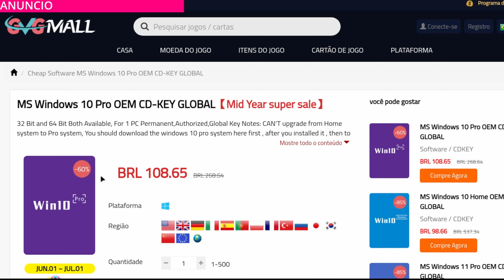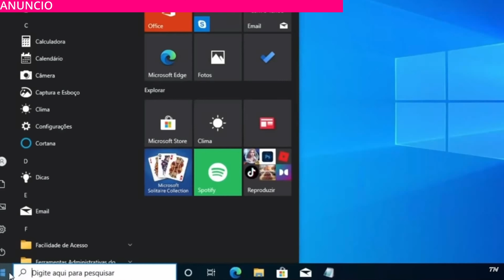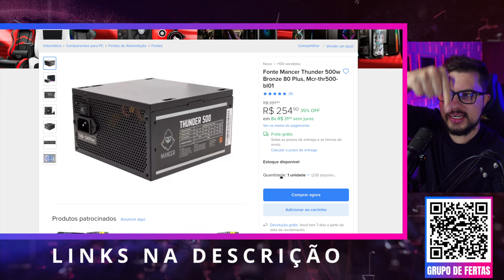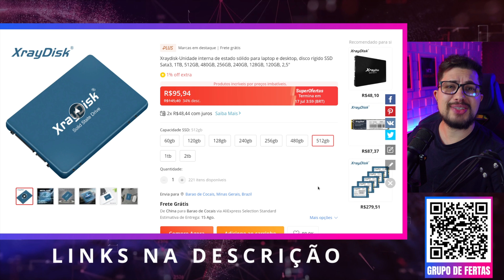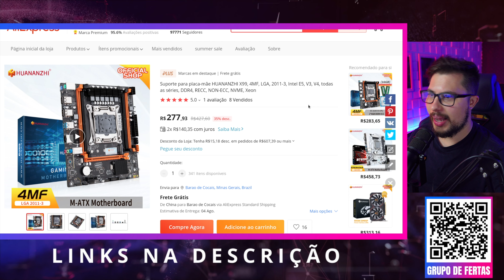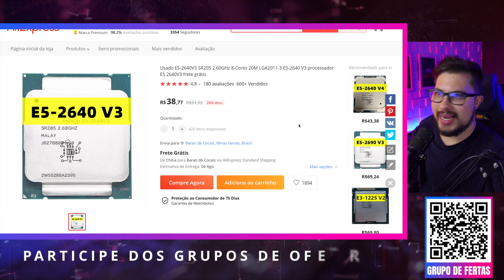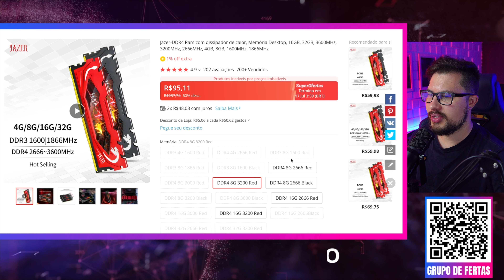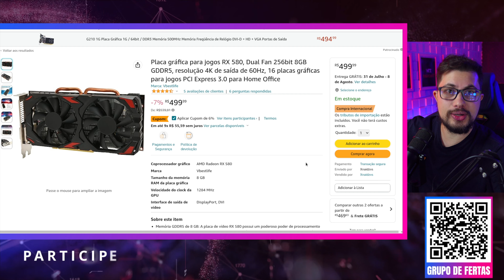Como montar um PC GAMER BARATO até R$1500 Reais em 2023 RODA TUDO sem Chance de ser TAXADO!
Neste vídeo, vamos te ensinar o passo a passo de como montar um PC Gamer de alto desempenho até R$1500 reais em 2023, sem correr o risco de ser taxado. Aprenda a escolher os melhores componentes, dicas para economizar e garantir uma experiência de gaming incrível sem estourar o orçamento. Não perca essa oportunidade de criar o seu setup gamer dos sonhos com custo-benefício excepcional. Confira agora mesmo e esteja pronto para rodar seus jogos favoritos sem preocupações.